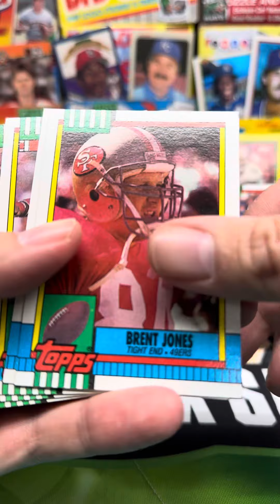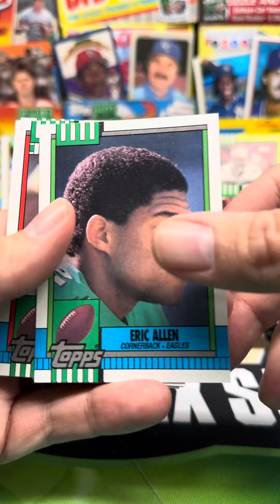1990 Topps Football Cello Pack